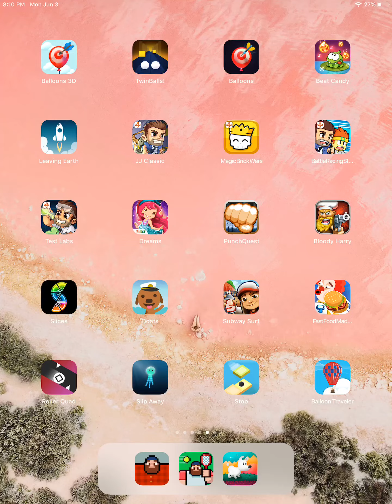Punch quest 3